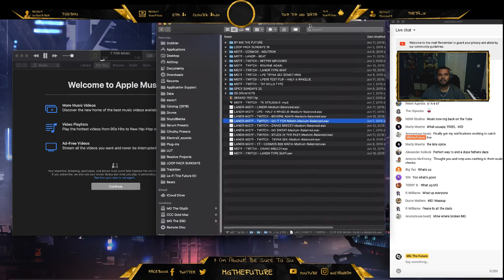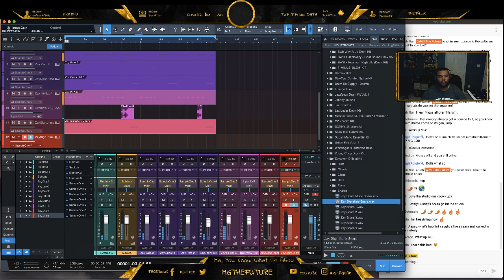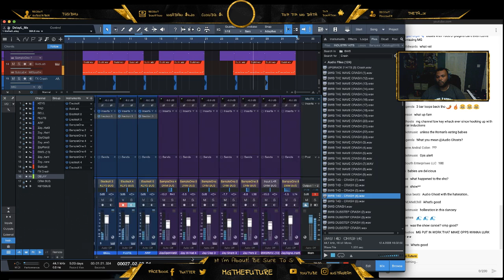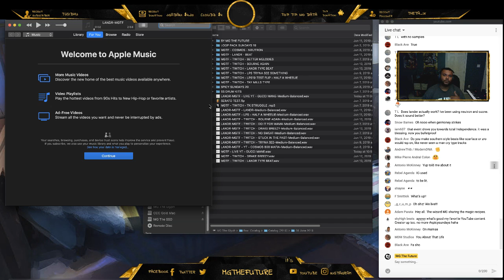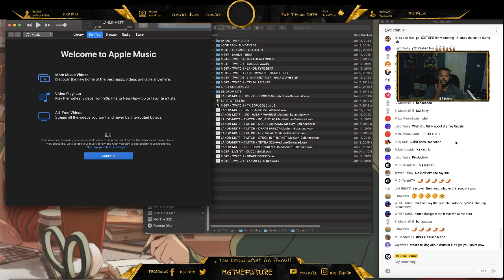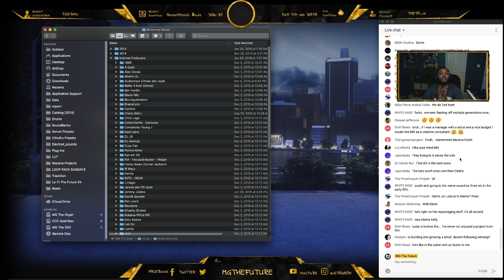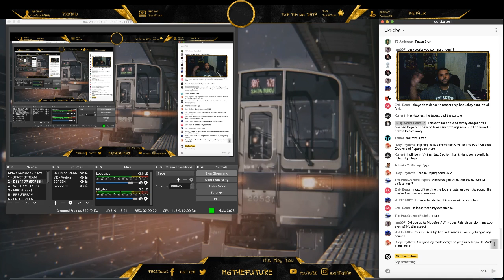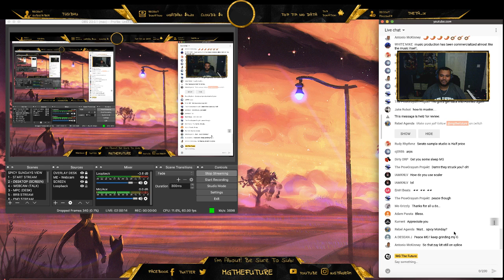Is this thing on? Sunday Beat Making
Tryna see something real quick ...

Support 💸

My Website (My Latest Pack 🎹 TRAPANESE 3 out now! ) 🔥

My Goto DAWs & Tools (For Reverse Engineering Audio) 👽